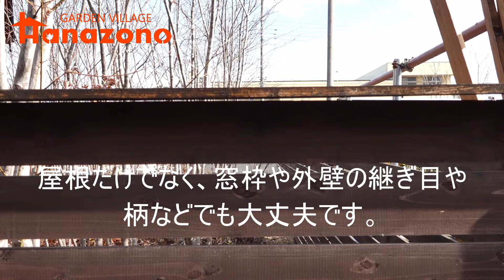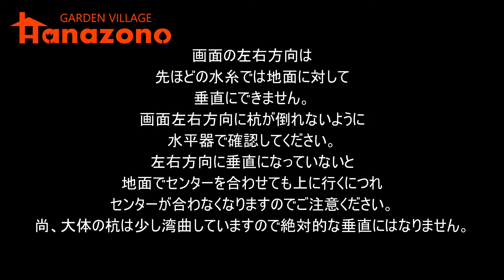最安！！DIYウッドフェンス（板塀）の作り方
埼玉県深谷市にあるお庭づくり専門店の
「ガーデンビレッジHanazono」です。

今回は
本当は教えたくない最安で簡単にウッドフェンス（板塀）を
作る方法を公開いたします。

当店の施工例を動画にてご紹介しております。
埼玉県深谷市大谷1086